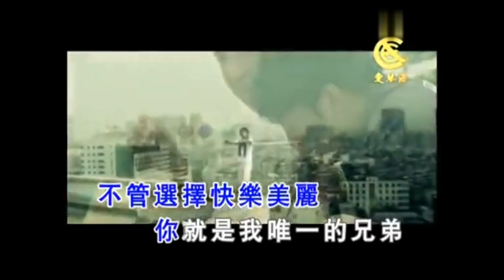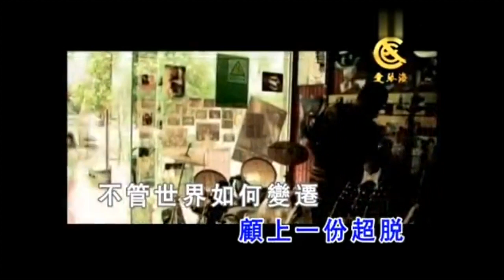The Chinese singer｜索朗扎西《兄弟情》《Brotherhood》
*本视频均来自网络，仅供分享试听，版权归原作者及出版方所有，若喜欢请支持正版，如有侵权请告知删除。谢谢！